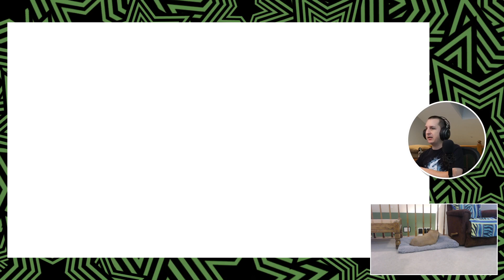An Idiot and Friends Play Secret of Mana, Part 011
Our intrepid idiot and ateatree work their way through a mysterious forest, battle a few familiar faces (thankfully not one attached to a wall), and prevail over the dark forces of decidedly unleveled magic!